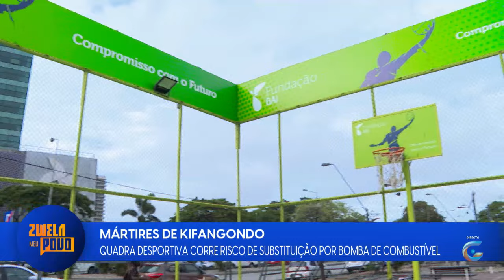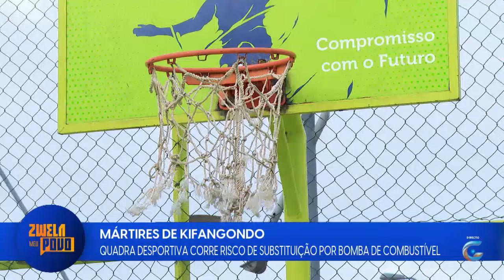Zwela meu Povo edição nº54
(TituloPGM) I (Plataforma)
Data de emissão: (15/11/2024)